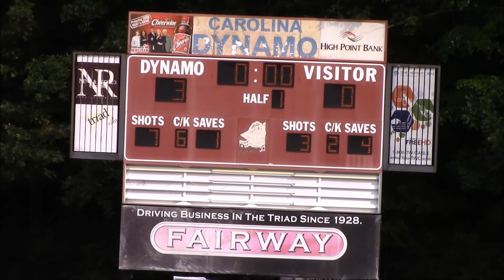Grimsley vs Caldwell Showcase Highlights 8.26.17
Grimsley wins 3-0